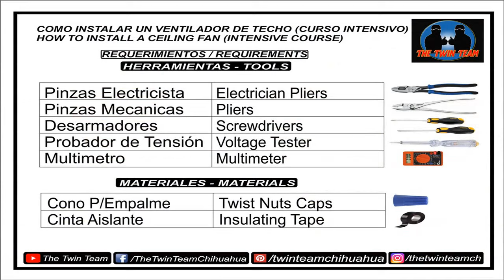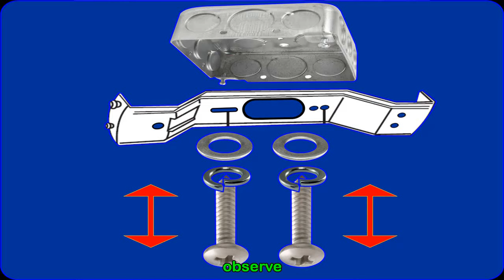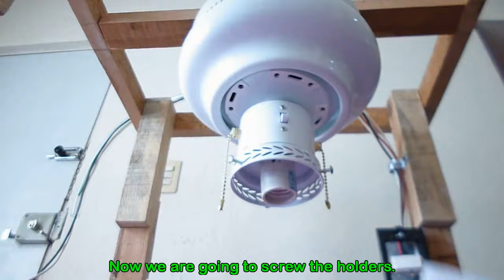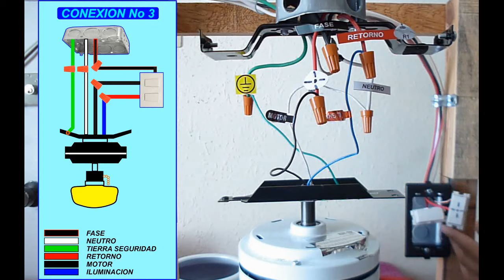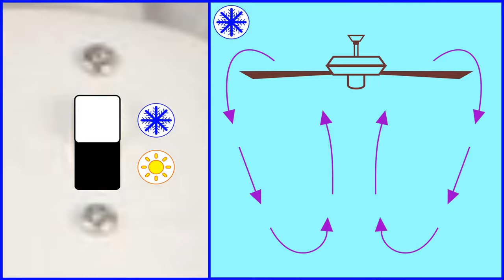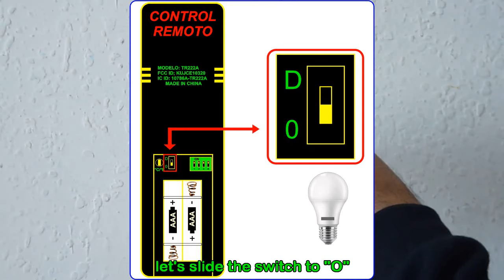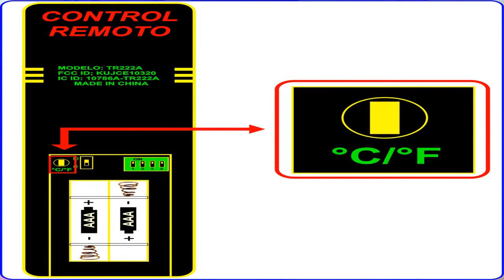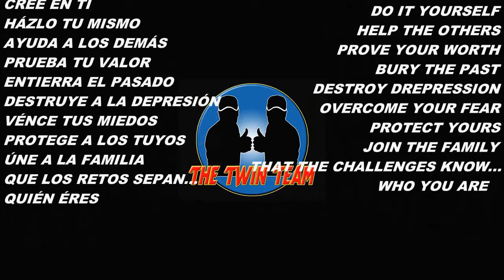COMO INSTALAR UN VENTILADOR DE TECHO (CURSO INTENSIVO) - HOW TO INSTALL A CEILING FAN ( COURSE )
Si quieres APOYAR nuestro CANAL para seguir capacitando a Damas y Caballeros.
Ponemos a tu disposicion:              **Banco Azteca**
No Tarjeta 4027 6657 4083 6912 No Cuenta 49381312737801

ACCEDE AL CAPITULO QUE NECESITES / ACCESS THE CHAPTER YOU NEED
00:00 Hola  Twines / Hi Twin Crew
01:50 Kit de Instalacion Ventilador / Installation Kit
03:39 Apagar Termomagnético / Turn Off Breaker
04:04 Identificar Cables / Identify Wires
06:38 Montaje / Mounting
10:20 Atornillar Aspas / Blades Assembly
11:30 Conexiones / Wiring
12:08 Conexión No 1 / Conection # 1
16:30 Montaje de Housing / Housing Mounting
16:54 Atornillar Sujetadores / Fix Holders
17:14 Unir Tramos de Cadena / Join Pull Chain Pendant
17:21 Conectar Foco / Connect Led Light Bulb
17:41 Ensamblar Pantalla de Vidrio / Assembling Glass Shade
18:05 Verificación / Verification
19:00 Conexión No 2 / Conection # 2
21:33 Conexión No 3 / Conection # 3
25:35 Instalación Completa / Complet Instalation
26:09 Apagar Termomanético *Tip Importante* / Turn Off Breaker *Important Tip*
30:07 Encender Termomagnético y Verificación / Turn On Breaker and Verfication
30:29 Interruptor de Estación / Season Switch
35:22 Apoyanos con un Super Like / Suport us with Super Like
35:34 Control Remoto Universal / Remote Control
35:52 Kit de Instalación Control / Instalation Kit
36:08 Configuración / Setting
38:30 Montaje / Mounting
40:04 Conexiones / Wiring
44:09 Funcionamiento del Control / Operation Control
50:18 Conexion Remota para 2 Ventiladores / Two Ceiling Fan Wiring
54:31 Suscribete / Suscribe
54:57 Citas Finales Motivacionales / Final Motivation Quotes

Si quieres APOYAR nuestro CANAL para seguir capacitando: Amas de casa, Mujeres trabajadoras, Jovenes y Padres de Familia.

Ponemos a tu disposicion.
We put at your disposal.

- USA - - REST OF WORLD - **Western Union**
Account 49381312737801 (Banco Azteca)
Card 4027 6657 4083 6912 (Banco Azteca)

o MIRA al menos un ANUNCIO de los que aparecen en nuestros Videos.
or WATCH at least one AD that appears in our Videos.

Toda la Redacción, Guión Técnico, Explicaciónes, Material Didáctico, Diseño de Miniaturas, Ayudas Visuales, Subtitulado, Edición y Post-Producción; fueron Producidas y Supervisadas por Miguel y Alex ( THE TWIN TEAM )
All the Writing, Scripts, Explanations, Teaching Material, Miniature Design, Visual Aids, Subtitling, Editing and Post-Production; were produced and Supervised by Alex and Mike (THE TWIN TEAM)